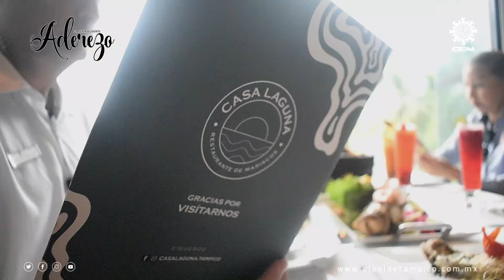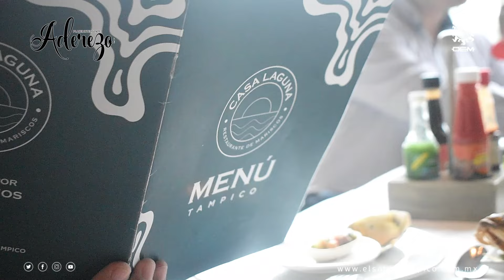Casa Laguna: un tour por los sabores del Golfo de México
Exponiendo la gastronomía marina del Golfo de México y el Pacifico, Casa Laguna ha renovado y ampliado su menú para ofrecer a sus comensales probar lo mejor que los dos mares tienen para ofrecer y convertir cualquier día de la semana en una experiencia inigualable.

Teniendo como sede el hotel Fiesta Inn sobre la avenida Hidalgo, con una hermosa vista de la laguna del Chairel.

La apuesta de este espacio es volverse uno de clase mundial, teniendo como ejemplos a otros grandes restaurantes que cuentan con la distinción de estrellas Michelin, uno de los más grandes reconocimientos en el rubro gastronómico, que pueden encontrarse justamente en hoteles.